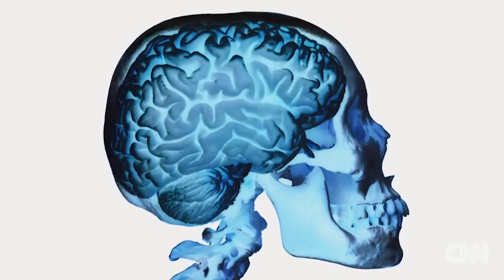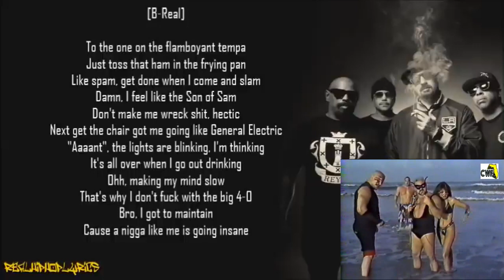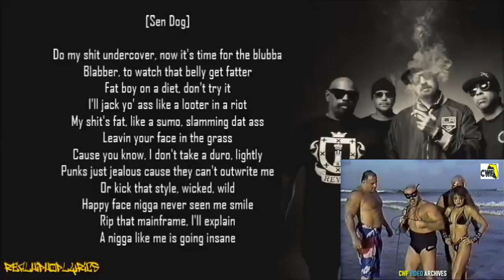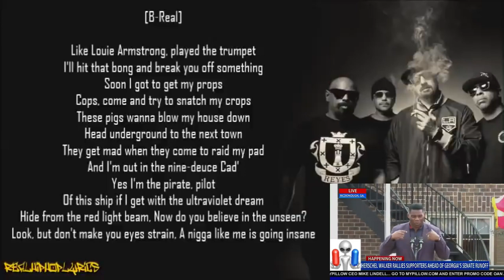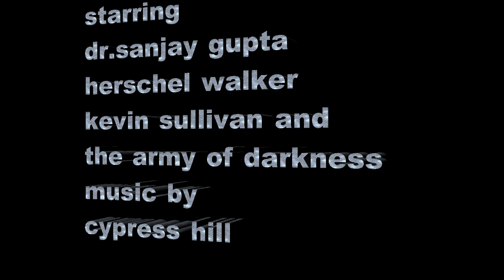herschel walker vs the army of darkness vote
you tell me
who's shooting and who's kayfabing

ones acting crazy to make money
the other is a crazy guy hired by people with money

which is which

herschel promises to obey
supreme court for herschel
meet herschel's masters